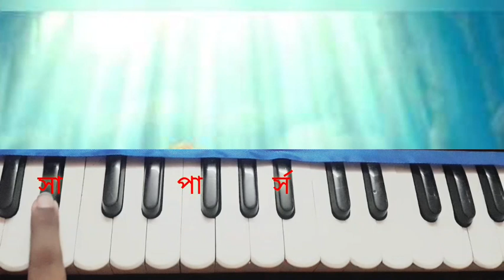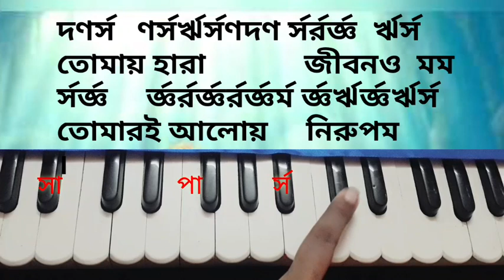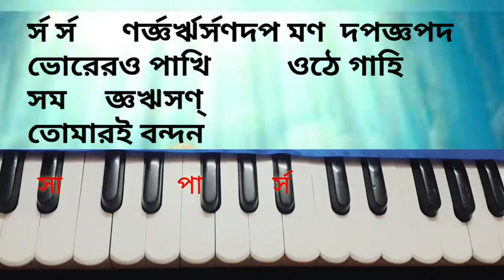bajlo tomar alor benu harmonium tutorial with stotra "মহিষাসুরমর্দিনী" বীরেন্দ্রকৃষ্ণ ভদ্র | part -4